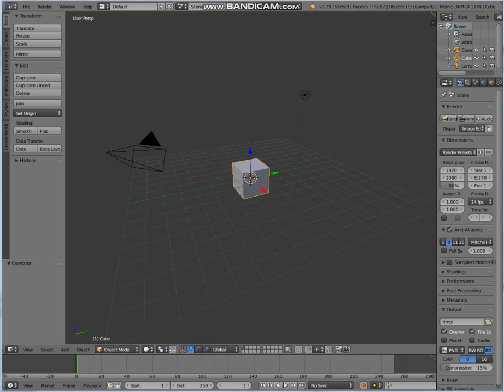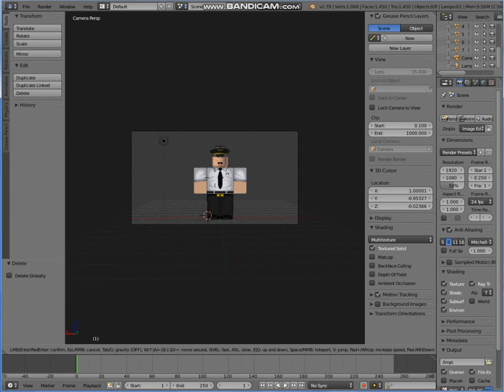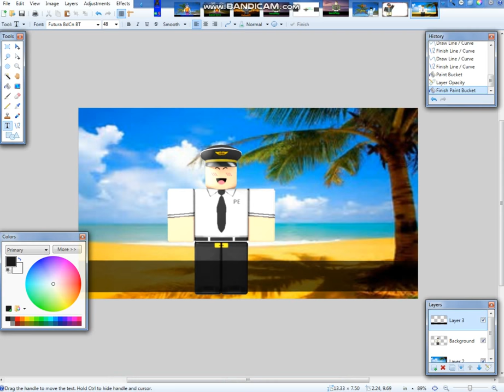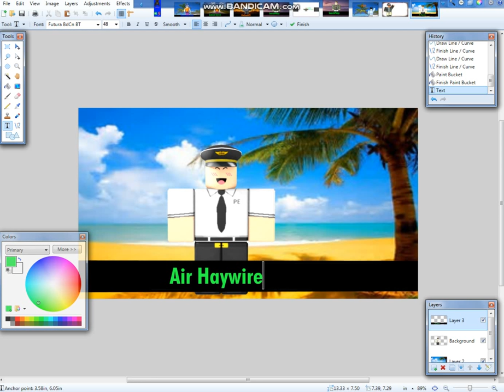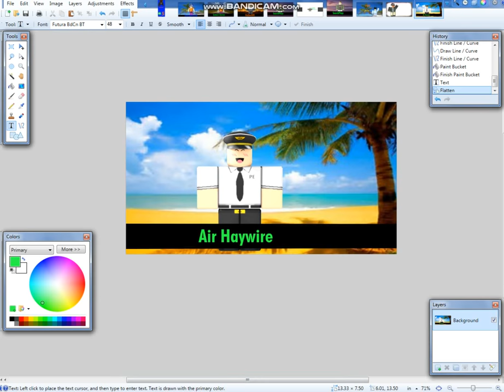GFX For Air Haywire